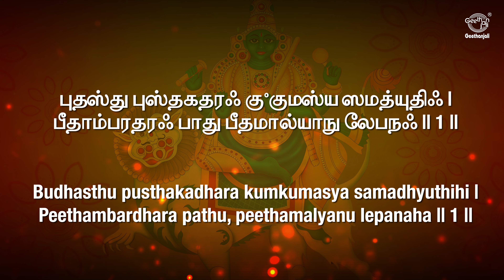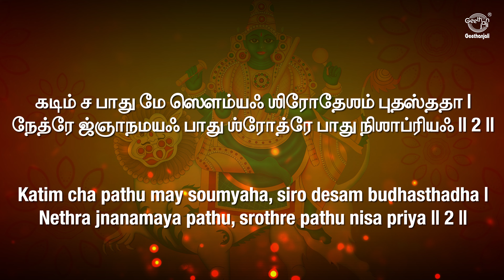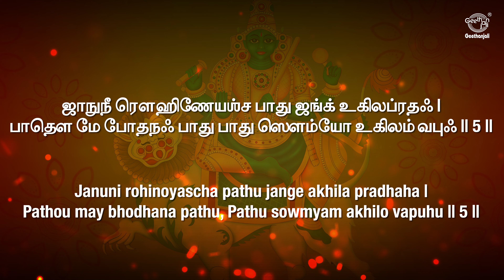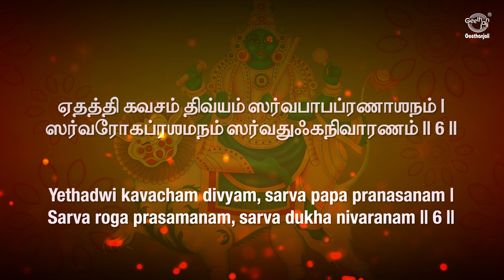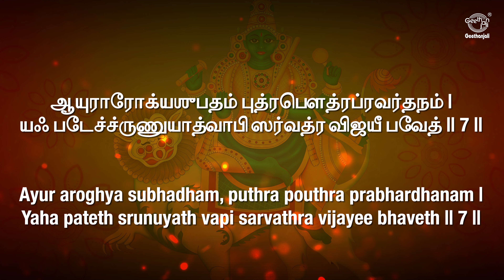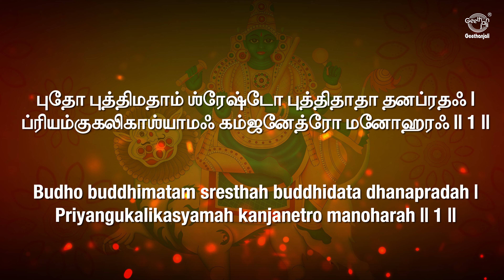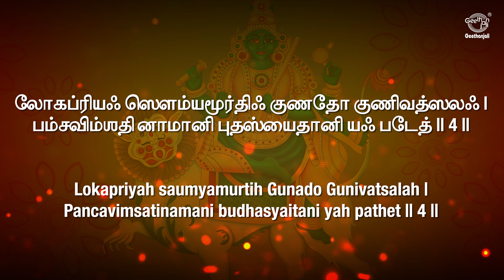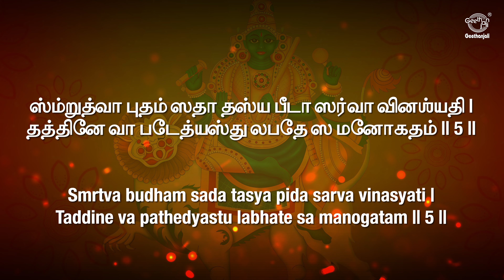புதன் அஷ்டோத்திரம் கவச்சம் ஸ்தோத்ரம் - ஆன்மீக பாடல்கள் | வீரமணி கண்ணன்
புதன் அஷ்டோத்திரம் என்றால், அது புதன் கிரகம் அல்லது புதன் டெவாரரின் குருத்துக்களைக் கொண்ட சிறப்பு ஸ்தோத்ரம் என்று அர்த்தம். புதன் அஷ்டோத்திரம் பல சோதிகளை தாண்டி, கடவுள் புதனைப் பார்த்து நமது ஜீவனை அனைத்து பக்கங்களிலும் வெற்றிக்கு நீடிக்கும் அனுதாபம் கொண்டுள்ளது.

இந்த ஸ்தோத்ரம் மூலம், புதன் கிரகம் நம்மை ஆராதிக்கும் கடவுளைக் குறிக்கின்றது. இதன் மூலம் புதன் பார்வையிலிருந்து நமது ஜீவனை பாதுகாக்கின்றது மற்றும் வெற்றியை நீட்டுகின்றது. இது புதன் கிரகத்தின் பக்கங்களைக் கொண்டு வரும் மனித வாழ்க்கையில் சிறப்பாகவும், அதிர்ஷ்டமாகவும் இருக்கும்.

இதைக் காண்கின்றீர்கள் மற்றும் உங்கள் நண்பர்களுக்கும் பகிருங்கள். நமது சேனலில் மேம்படுத்துவதற்கு நன்றி!